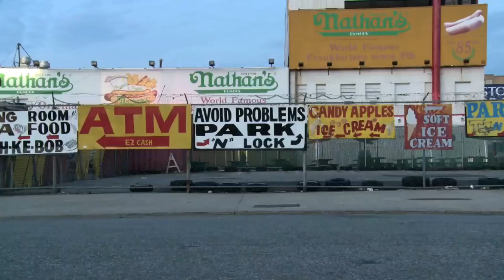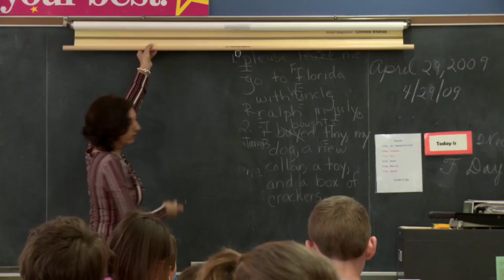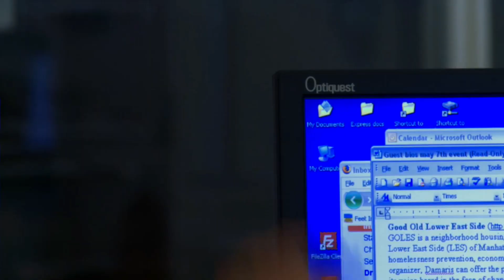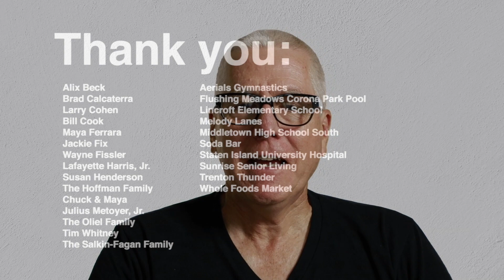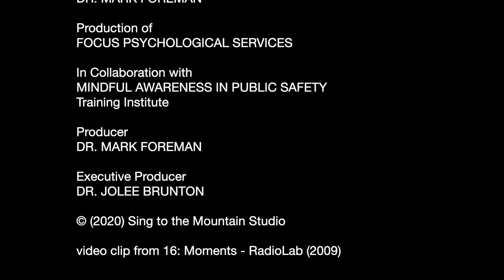Being with Difficult Emotions: Two Minute Tuesday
This video explains a brief exercise that is useful for staying present with a current moment experience. The practice moves through awareness, common humanity, allowing experiences to be present, being loving and kind to ourselves, and curiosity with what is.

Focus Psychological Services, Inc.

© Sing to the Mountain Studio (2020)